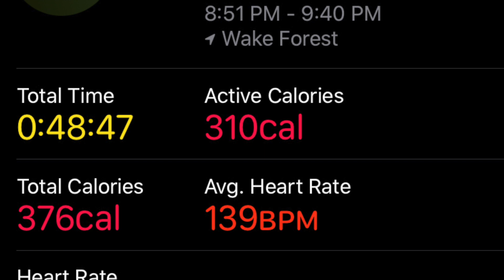I Tried Chloe Ting's 2 Week Shred Ab Challenge || Did It Work? Realistic Results 2020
I Tried Chloe Ting's 2 Week Shred Ab Challenge || Did It Work? Realistic Results 2020 is here! Chloe Ting has become a popular name this summer and I have teamed up with a couple lovely ladies here on Youtube to try the 2 Week Shred Ab Challenge! I must say I am surprised with the results! I am so proud of myself for finding the motivation to workout for this challenge! In this video I share with you my workouts, things I am eating and my thoughts on the Chloe Ting program!

Apple Watch
Fitindex Body Fat Scale
Victorias Secret Sports Bras
Under Armour Shorts
Under Armor Sports Bra

I use MagicLinks for all my ready-to-shop product links.